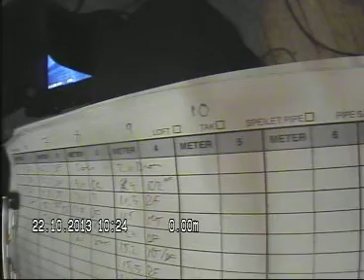Gjøvikgata 3 Skorsteinsløp 10